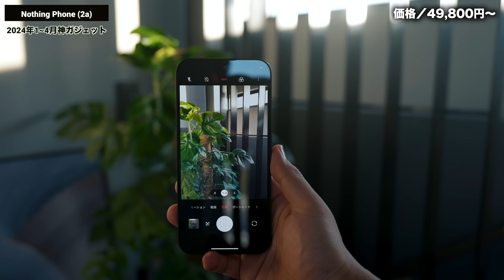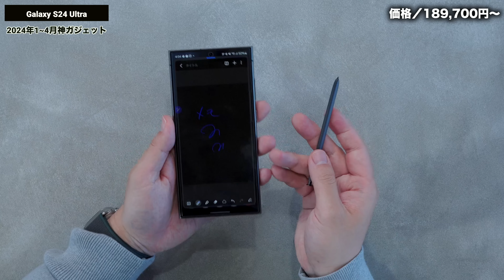【GW特集】2024年1〜4月に出た神ガジェット10選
Magtame

AVIOT TE=W1-PNK

BOSE ULTRA OPEN EARBUDS

MOMENTUM True WIrelesss 4

MaGdget Fold Charge

SHURE MV7＋

0:00 GW特集！4月までの神ガジェット紹介
0:54 ケーブル
2:00 スマホ
6:22 イヤホン
11:11 充電器
14:40 マイク
18:23 カメラ